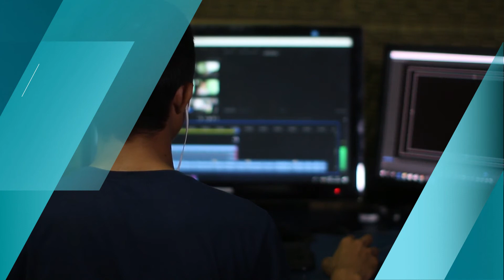Scorpion Design: Multi Media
With a wide range of services to market your brand, we offer you a one-stop solution!